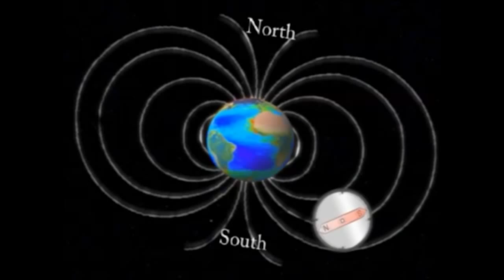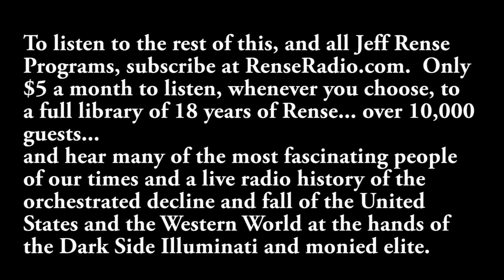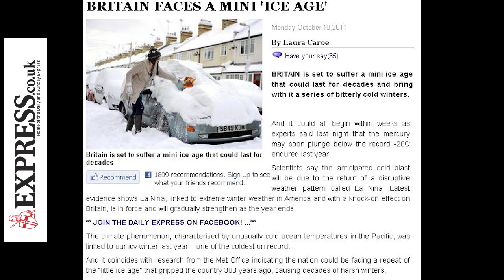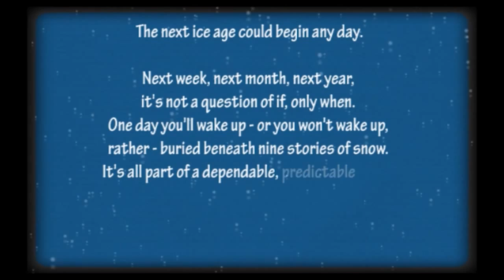Robert Felix - Mini Ice Age Is On The Way Part 2